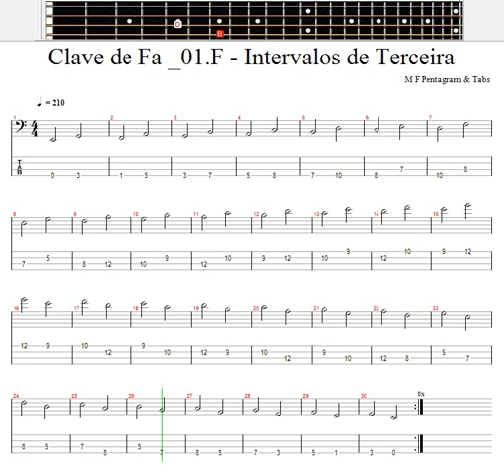Exercício Musical / Clave de Fá / 01.F - Intervalos de Terceira 210 BPM / Bass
As terceiras são um elemento crucial na teoria musical e desempenham um papel fundamental na harmonia e na melodia da música. O termo "terceira" refere-se à distância de três notas musicais entre duas notas. Quando tocadas em conjunto, as terceiras podem criar um som mais complexo e harmonioso do que simples notas tocadas individualmente.

Em harmonia, as terceiras são usadas para formar acordes, que são combinações de três ou mais notas tocadas simultaneamente. As terceiras são a terceira nota de um acorde, e sua posição em relação à nota raiz (a nota principal do acorde) é o que determina se o acorde é maior ou menor. Por exemplo, um acorde de dó maior é formado pela tríade de dó, mi e sol, com a terceira nota sendo o mi, enquanto um acorde de dó menor é formado pela tríade de dó, mi bemol e sol, com a terceira nota sendo o mi bemol.

Além disso, as terceiras são usadas na criação de melodias, ajudando a criar uma sensação de tensão e resolução. Por exemplo, uma melodia pode começar com uma nota mais baixa e, em seguida, subir para a terceira nota de um acorde, criando uma sensação de expectativa e tensão que é resolvida quando a melodia volta para a nota raiz do acorde.

As terceiras são usadas em uma variedade de gêneros musicais, desde a música clássica até o rock e o pop. Seu uso é essencial para criar harmonias ricas e complexas, bem como para desenvolver melodias atraentes e emocionais. Em resumo, as terceiras são um elemento musical importante que desempenha um papel fundamental na harmonia e na melodia da música.

Os intervalos de terceira são muito comuns na música, especialmente na harmonia.

Acompanhamento: Os acordes de terça são muito comuns na música. Eles são criados empilhando terças em cima de uma nota raiz. Por exemplo, um acorde de C maior é composto pelas notas C, E e G, que são uma terça maior e uma terça menor acima da nota raiz. Experimente diferentes acordes de terça para criar um acompanhamento harmonioso.

Melodia: Os intervalos de terça também podem ser usados para criar melodias. Por exemplo, uma escala maior é composta de intervalos de segunda e terça. Toque uma escala maior e preste atenção às notas que estão separadas por uma terça.

Contraponto: Os intervalos de terceira podem ser usados para criar harmonias contrapontísticas. Em uma melodia, tente tocar uma segunda voz que siga a melodia, mas em intervalos de terça.

Modulação: A mudança de uma tonalidade para outra pode ser feita usando um acorde de terça. Por exemplo, se você estiver em uma tonalidade de C maior e quiser mudar para a tonalidade de A menor, você pode usar um acorde de terça menor de A para iniciar a nova tonalidade.

Acordes invertidos: Os acordes de terça podem ser invertidos para criar novas texturas e harmonias. Em vez de empilhar terças da raiz para cima, você pode empilhar terças a partir da terceira ou quinta nota de um acorde. Experimente diferentes inversões para criar novas sonoridades.